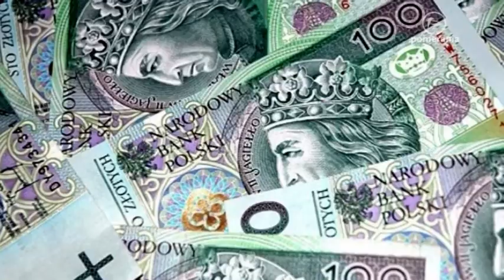Likwidacja gminy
Gmina Ostrowice w powiecie drawskim jest jedną z najbardziej zadłużonych w Polsce. Wojewoda zachodniopomorski twierdzi, że nie da się jej pomóc inaczej, niż tylko poprzez likwidację. Byłby to pierwszy taki przypadek w kraju.